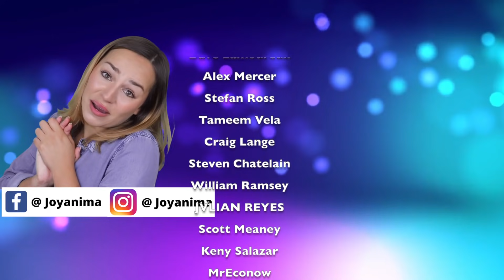Healthy Relationship Boundaries - Develop Better Relationships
Healthy boundaries in relationships! In today's video we're going to be discussing some examples of boundaries that women are looking for when it comes to potential relationships. So if you're interested in how to get a girl to like you & are looking for general advice on how to get a girlfriend, then paying attention to the boundaries girls expect to be able to mutually have in a relationship is essential. By understanding what it is girls want from a guy when it comes to relationship boundaries you can better prepare yourself to achieve that high value status as a guy.

So what are boundaries? Well it's probably a good analogy to imagine them like invisible force fields that protect someone from feeling hurt. And there are a wide range of boundaries that we should all have. From how people use our time, to how people treat our personal belongings. And also how they interact and talk to us.

These healthy boundaries allow both people in a relationship to openly communicate about their feelings and needs and then to actually say, you know what this isn't working for me please stop that. Now sadly a lot of us don't realize that people are not respecting our boundaries, and it's probably because we were never aware of what the boundaries were in the first place. So let's make this nice and easy and zoom down into the boundaries that women want so that they feel respected in relationships.

0:00 Intro
0:58 Healthy relationship boundaries
1:06 Managing your time
1:40 Protection of possessions
2:36 Physical needs
3:19 Not imposing opposite beliefs
3:51 Spiritual beliefs
4:19 Sexual boundary
5:38 Asking for space
7:06 Accepting blame
7:40 Respecting the word no
8:07 Respect not aggression
9:20 Accepting help

Benefits include:
😀Loyalty badges - show your support
😀Emojis

💌What did you think of today's video? Do you know of any other examples of boundaries in a relationship that women would want? I try my best to respond to as many comments as possible!

Give MeetYourPsychic a try today! Speak to any Love Psychic Advisor for up to 20 minutes at only $1/per min + their first 3 minutes are FREE!